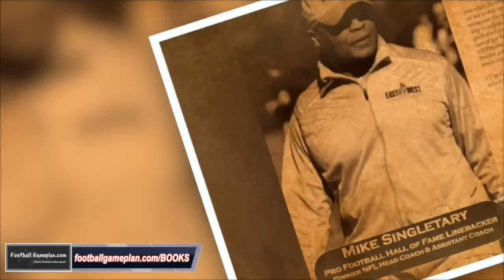Football Gameplan's 2016 NFL Draft Scouting Report: Derrick Henry